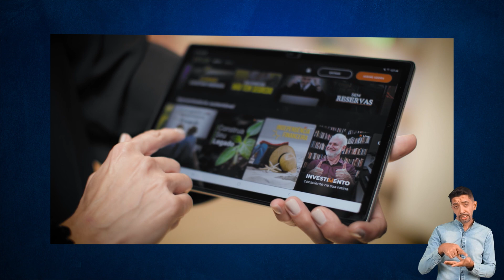CRENÇAS LIMITANTES atrapalham o conhecimento da VERDADE FINANCEIRA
Nada de crenças limitantes dentro do mundo do comportamento financeiro, o que você precisa é olhar para a sua verdade financeira e mudar os seus hábitos do presente.

Assim, você terá um futuro financeiro promissor, com previsibilidade e segurança para guiar o seu recurso financeiro com "verdades" e não com "crenças".

Portanto, a transformação financeira vem pela coragem para fazer o diagnóstico financeiro, definição dos sonhos, olhar com carinho o orçamento e guardar dinheiro com consciência.

Dessa forma, você vai evoluir para uma situação financeira mais favoráveis e promissora, com verdades e fatos!

Pensando de forma verdadeira, leia o primeiro capítulo do Terapia Financeira e comece a mudar

❌ Ficha Técnica:

Apresentação: Reinaldo Domingos
Diretor/Assessor de imprensa: Paulo Ucelli
Produção: Clara Moraes
Captação: Kagb Solução em Movimento
Edição: Juliano de Toledo
Design: Mayara Dutra
SEO e Otimizações: André Saleh
Tradução em Libras: Marcelo Guti, Co-fundador do Instituto Mãos Que Cantam, Especialista em Educação de Surdos, Especialista em Tradução e Interpretação, com mais de 15 anos de experiência - Increva-se